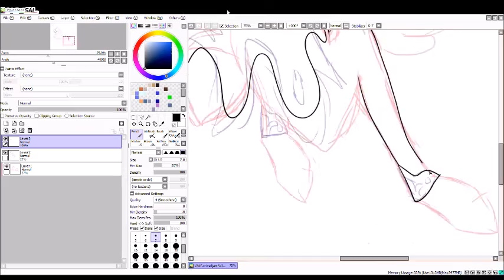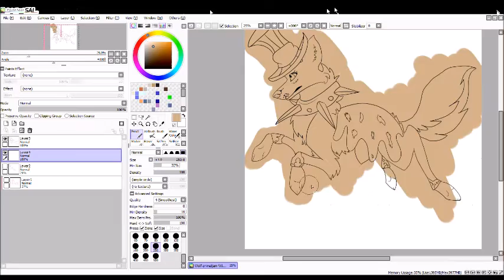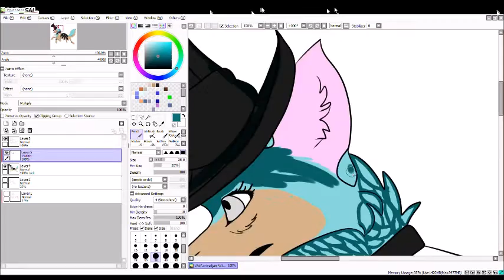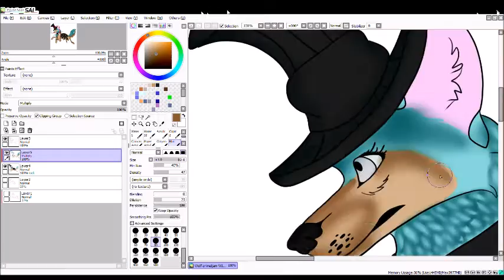Animaljam ArcticWolf Speedpaint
Hey guys! This is my first video! I hope you guys enjoy this speedpaint. Sorry the video quality might be terrible, because it didn't look too good when I was editing it. But hopefully it will turn out fine!
~Time: 1 hour
~Program: Paint Tool Sai
~Tablet: Wacom Intous

Animaljam account: Backpack14

Songs:
1st: King of Anything - by Sara Bareilles
2nd: So cold - by Ben Cox